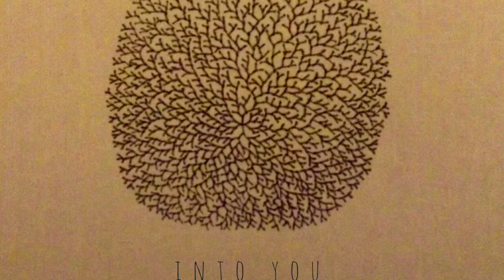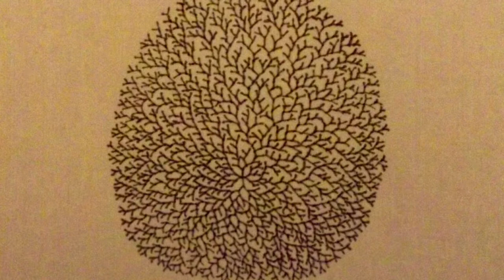paper sparrow - into you [audio only]